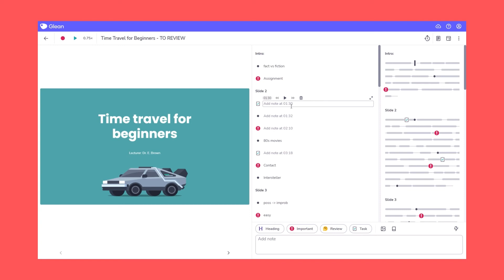3. How to playback and edit events